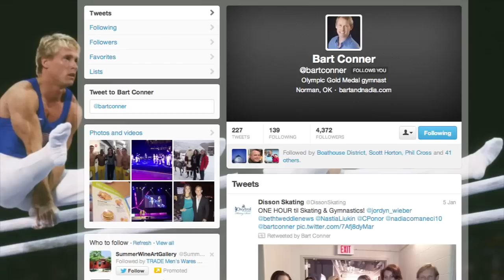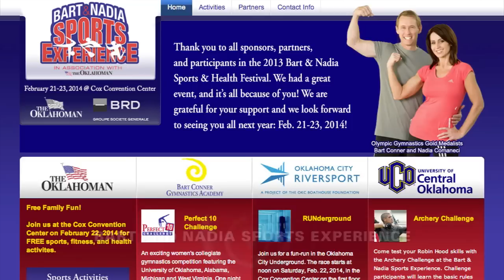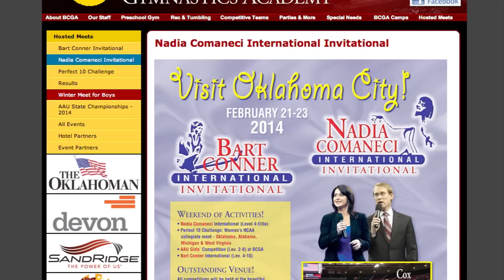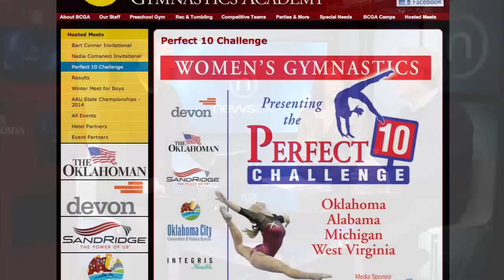Bart and Nadia Sports Experience set for February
Bart Conner and Nadia Comaneci talk pancakes, Olympics and their event, which is scheduled for Feb. 21-23 at the Cox Convention Center.